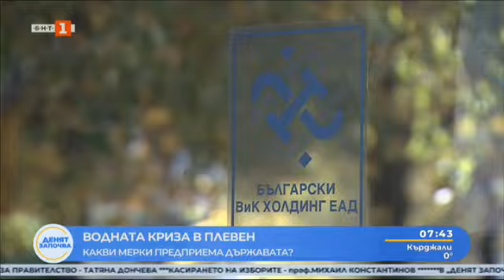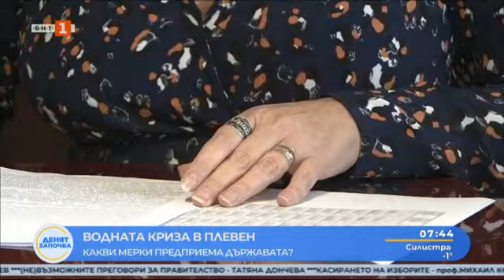Кризисната ситуация с водата Плевен и съседни населени места са на воден режим